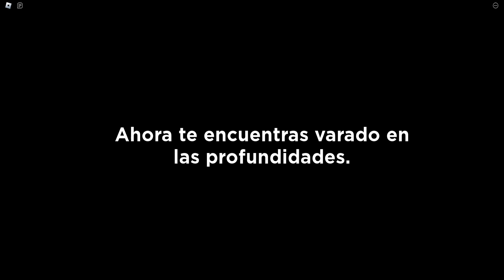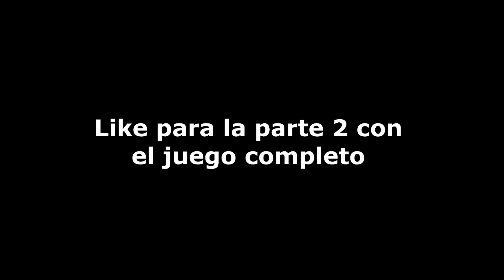JUGAMOS POPPY PLAYTIME CAPÍTULO 3 EN ROBLOX | Bussan